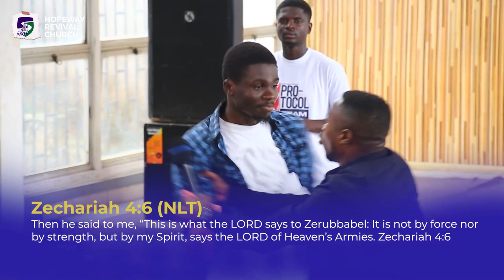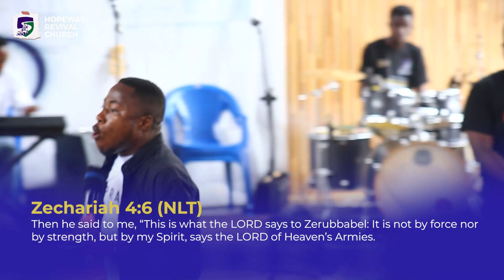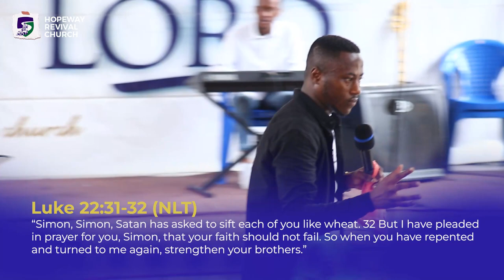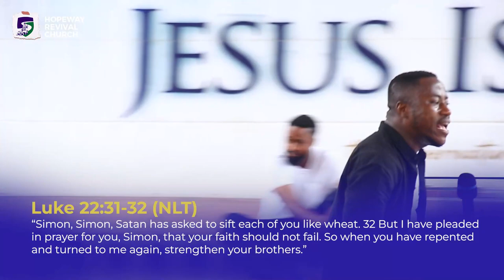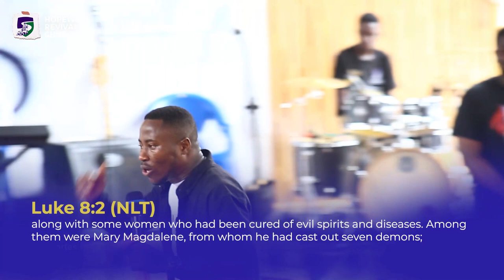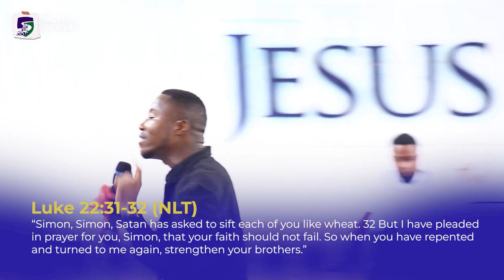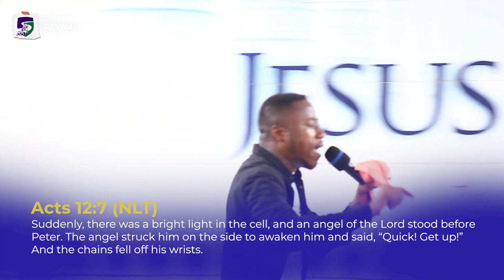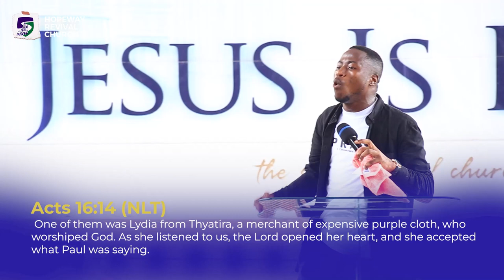HOW PRAYER HELPS US TO BE EFFECTIVE IN SOUL WINNING - Pastor Charles Nyaaba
Be blessed by this message